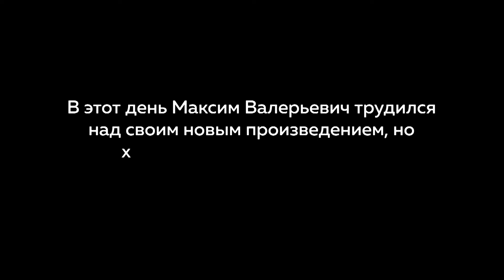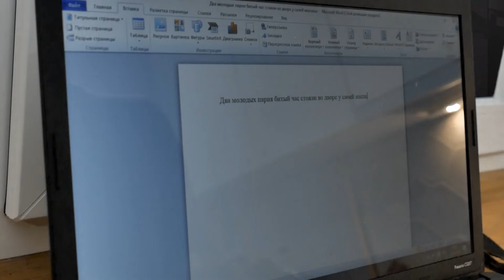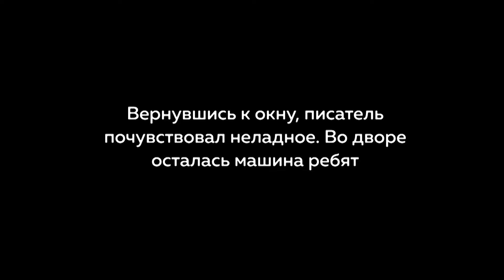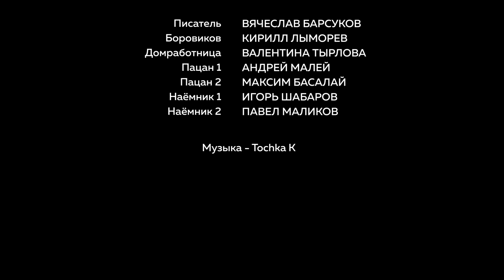У окна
Писатель наблюдает из своего окна за совершающимся преступлением, забыв про осторожность.

Режиссёр - Настя Алексиевич
Автор сценария - Марат Козловский
Оператор - Никита Капский
Монтаж - Никита Капский
Звукорежиссер - Марат Козловский

В ролях:
Писатель - Вячеслав Барсуков
Боровиков - Кирилл Лыморев
Домработница - Валентина Тырлова
Пацан 1 - Андрей Малей
Пацан 2 - Максим Басалай
Наёмник 1 - Игорь Шабаров
Наёмник 2 - Павел Маликов
Музыкальное сопровождение - Tochka K.

Всё персонажи и события являются полностью вымышленными.